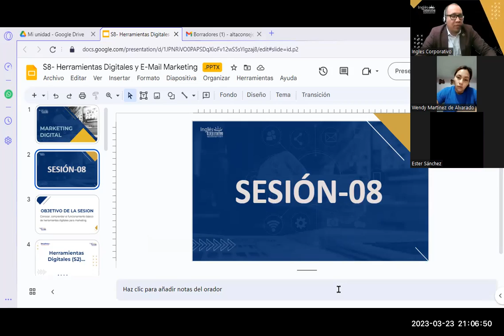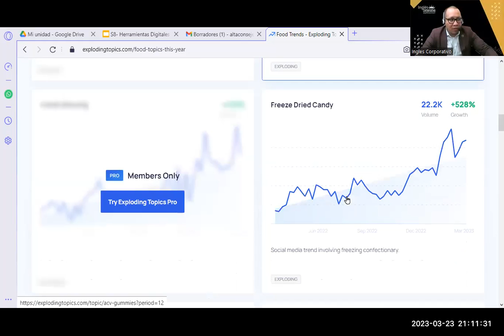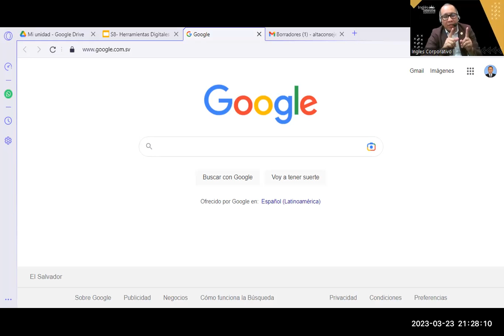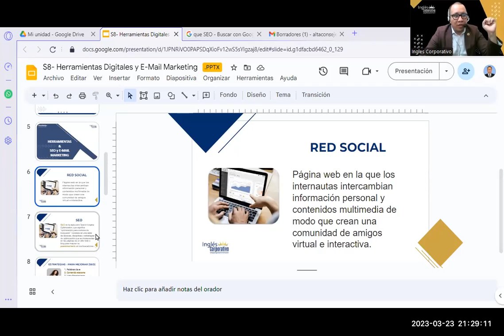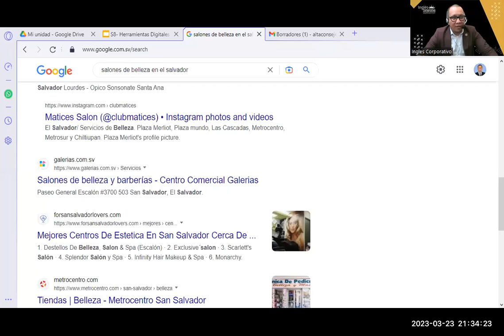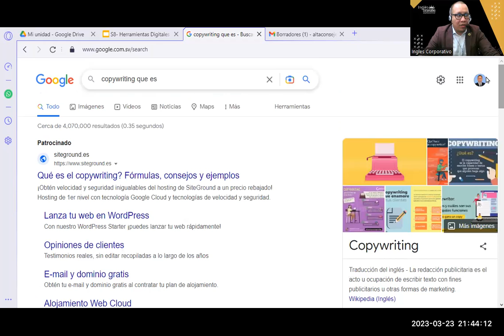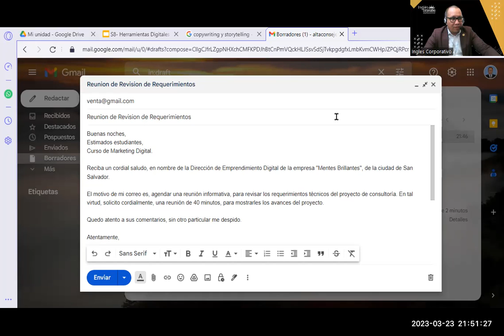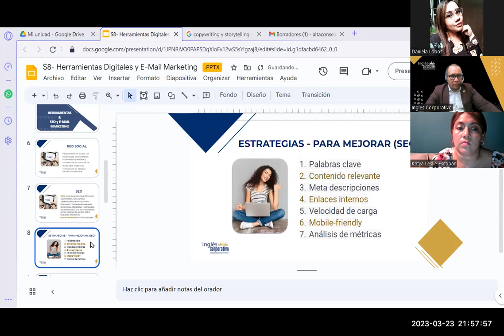Sesión08- 23-03-23-MKT-01-9-10-PM-03-23-Reyes-¿Herramientas Digitales y SEO-Email Marketing?